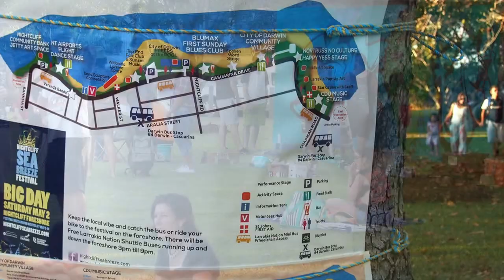Nightcliff Sea Breeze Festival, Darwin NT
Sea breeze Festival Week around the Nightcliff foreshore, Darwin, Northern Territory inAustralia is packed with free activities from music to meditation,Yoga to Gym, drumming and dance.